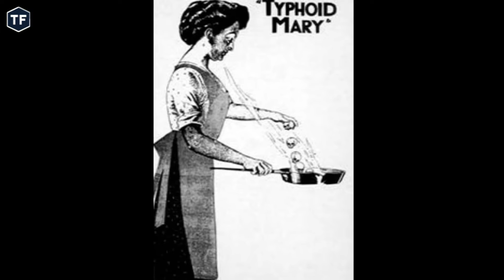ఇమె వంట చేస్తే ఏం జరుగుతుందో తెలుసా | Telugu Facts | Interesting Facts